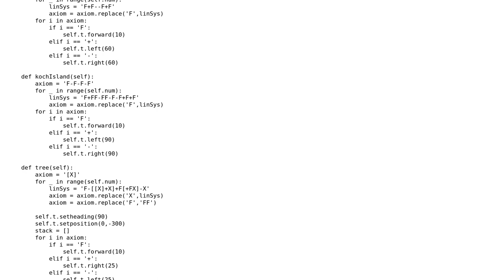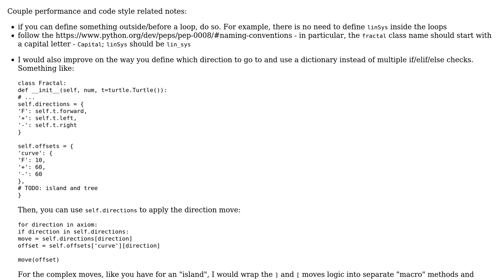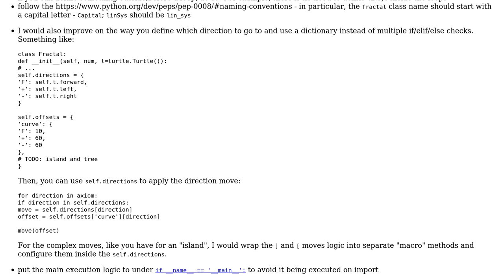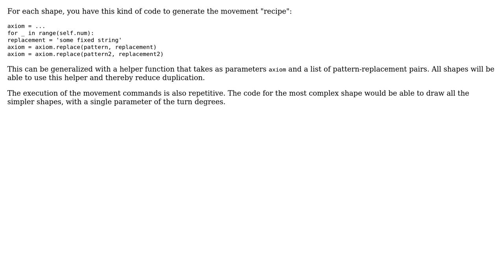Code Review: Drawing fractals with Turtle (2 Solutions!!)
Code Review: Drawing fractals with Turtle

With thanks & praise to God, and with thanks to the many people who have made this project possible! | Content (except music & images) licensed under CC BY-SA | Music | Images & others | With thanks to user ThomasTaylor user janos user alecxe user 200_success and the Stack Exchange Network Trademarks are property of their respective owners. You are responsible for your own actions.